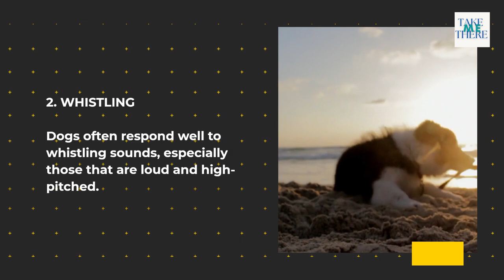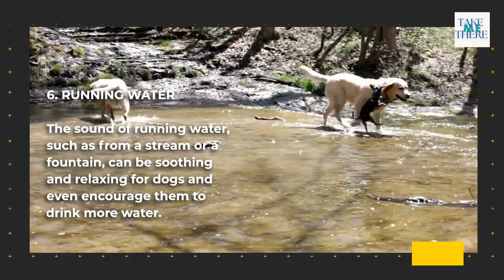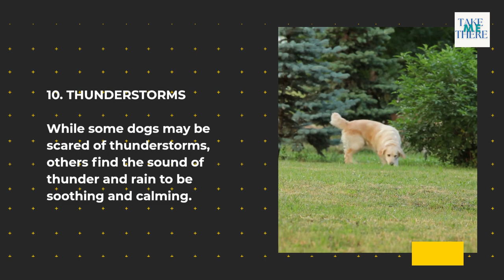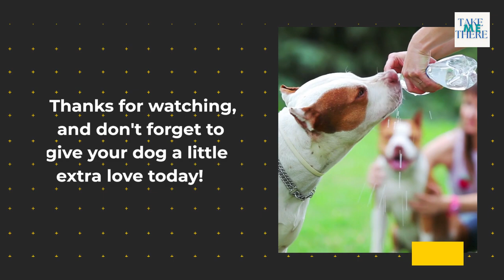The Sounds That Make Your Dog's Tail Wag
Here are the top 10 sounds that dogs love to hear.

1. High-pitched tones: Dogs have a greater sensitivity to high-pitched tones, such as a woman's voice or a child's laughter, than to low-pitched sounds.
2. Whistling: Dogs often respond well to whistling sounds, especially those that are loud and high-pitched.
3. Squeaky toys: Dogs are known to love toys that make squeaking sounds, as they can engage their natural instinct to play and chew.
4. Music: Dogs can enjoy listening to certain types of music, particularly classical music and soothing sounds that can help calm them down.
5. Bird sounds: The sound of chirping birds can be calming and enjoyable for dogs, as they often associate it with being outside and in nature.
6. Running water: The sound of running water, such as from a stream or a fountain, can be soothing and relaxing for dogs and even encourage them to drink more water.
7. Human voices: Dogs can find the sound of their owner's voice soothing and reassuring, especially if they're feeling anxious or scared.
8. Howling: Although howling is typically associated with wolves and wild canids, domesticated dogs often respond to the sound of howling by joining in themselves.
9. Rustling leaves: The sound of rustling leaves can be intriguing and stimulating for dogs, especially when they're on a walk or in a park.
10. Thunderstorms: While some dogs may be scared of thunderstorms, others find the sound of thunder and rain to be soothing and calming.

Well, there you have it, folks—the top 10 sounds that dogs love to hear! Whether you're trying to calm your furry friend down or just get their attention, these sounds are sure to do the trick.